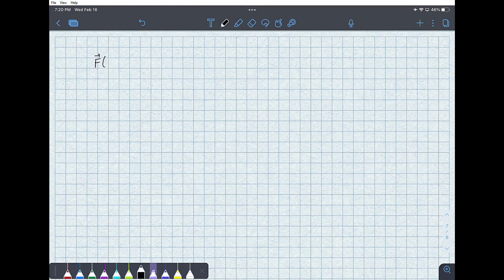Considering the following points in rectangular coordinates: F (0,0,2) and Fz(0,Vz, Vz), determine …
Considering the following points in rectangular coordinates: F (0,0,2) and Fz(0,Vz, Vz), determine the line integral of F râ‹…a + Zrâ‹…aâŠ¥ + 3a+ from P to Pz.